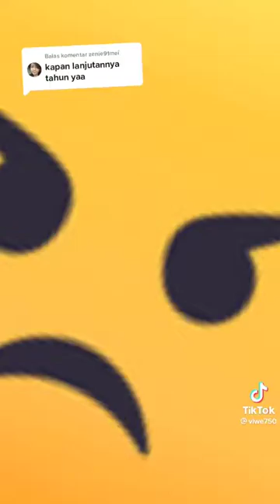Seorang direktur low profile 6